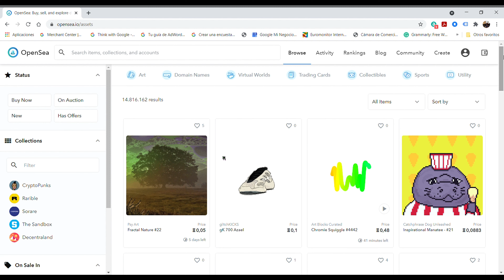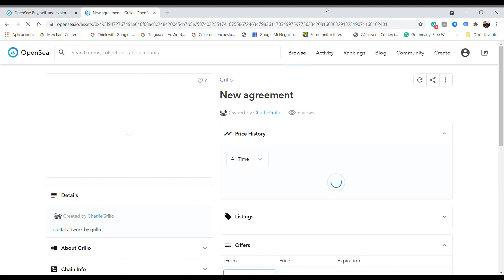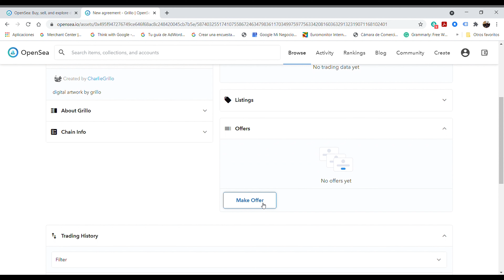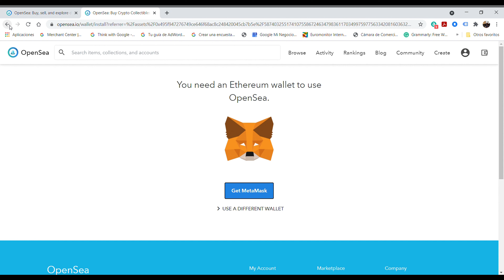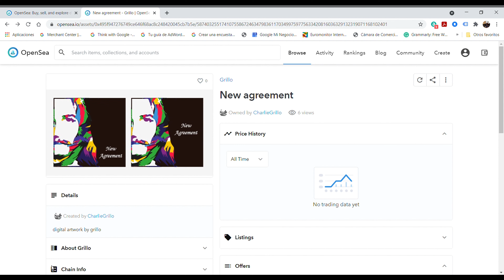What's an NFT and where to find them?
Are you a graphic designer? try selling your digital artwork and get some extra income!